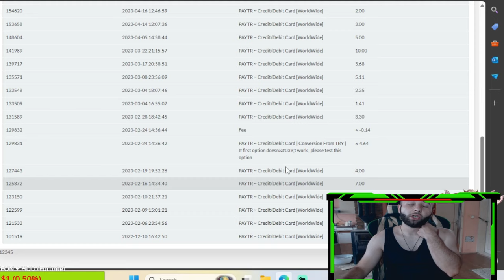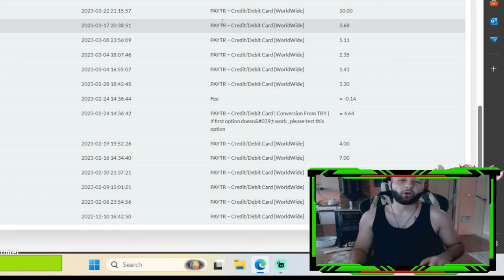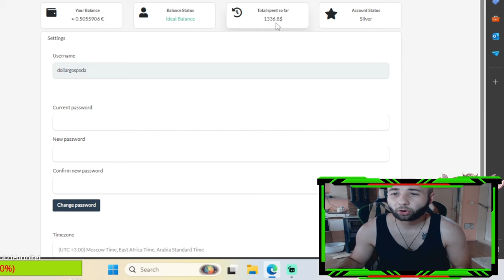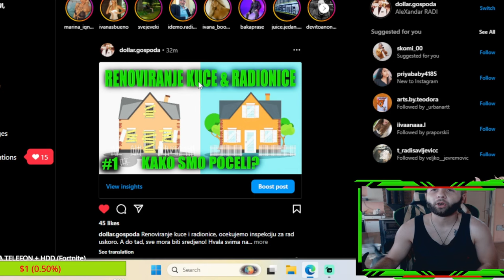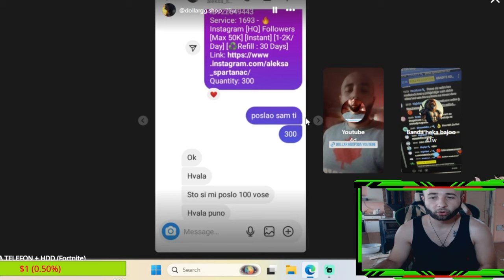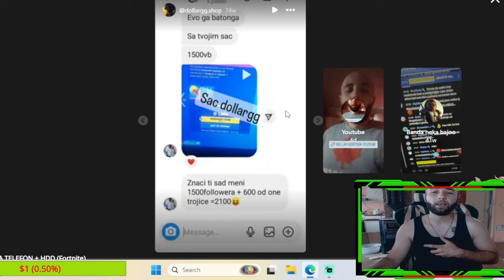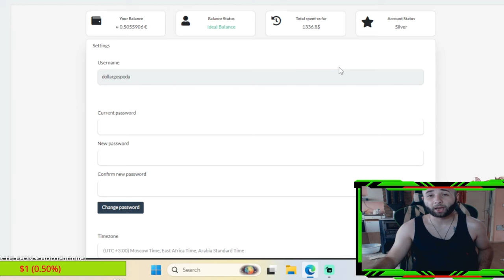KAKO NAJLAKSE ZARADITI NOVAC ONLINE I NA INTERNETU ZA MANJE OD 1 GODINE I Zarada online od kuce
Najlaksi nacin kako zaraditi novac & pare online.
Zaradi novac na internetu vrlo lako sa Advertising & Marketing
Kako zaradii od 0, verujem da je najbitnija disciplina i konstantan rad.
Svaka podrska je dobrodosla!

💰LEPI💰 900$
💰 Lolipon 736.99$
💰 Skins 627.49 💰
💰 ZVEZDA💰 609$
💰Gomas 519.44 💰
💰 Skinsss 415.28 💰
💰THOMA💰 371$
💰BrateX💰260$
💰ZIZO💰 220$
💰 Skegro67💰 150$
💰lukavarga💰 132$
💰 Spasioc 💰 130$
💰BATA007💰 109$
💰TheChuka💰 80$
💰Kokalo💰 69$
💰RrScorpion💰 61$
💰gllance💰 60$
💰Emanuel💰 55$
💰djolejedi💰 35$